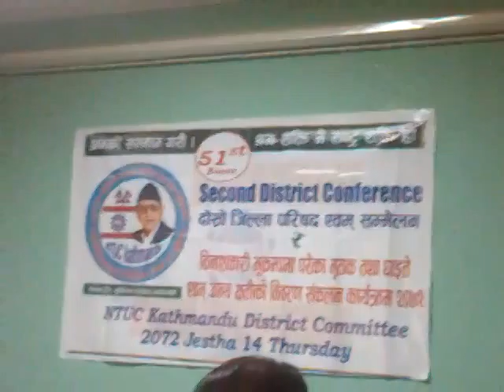NTUC KTM Parisad 2072